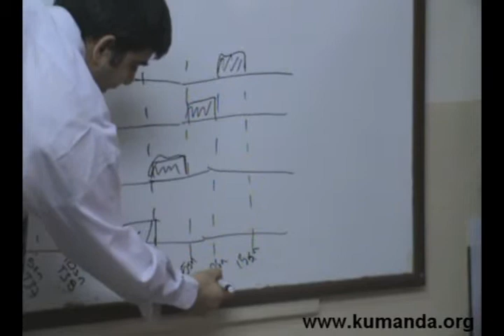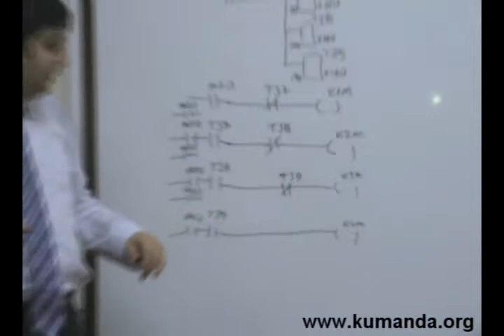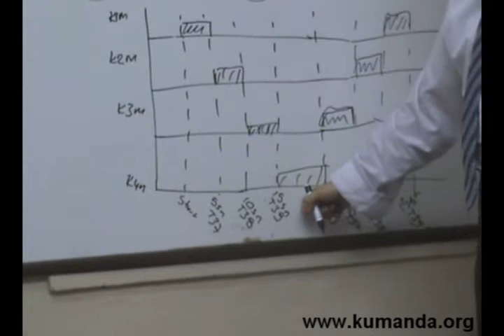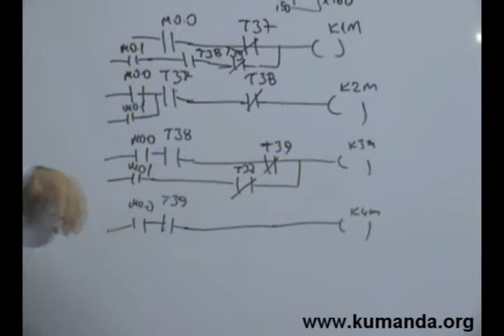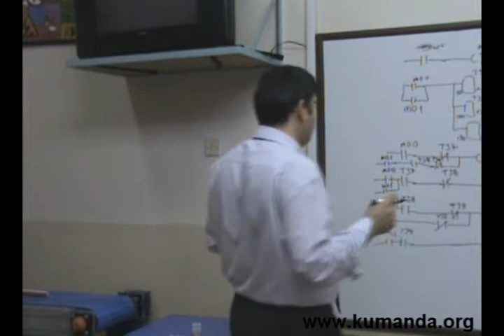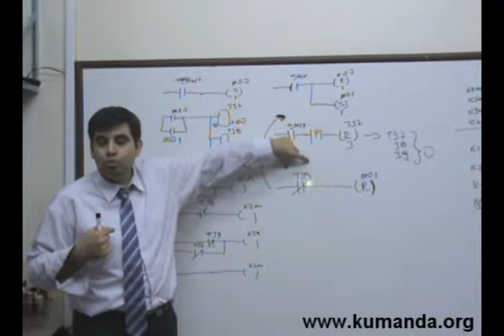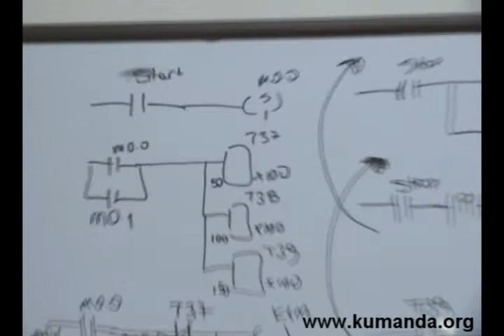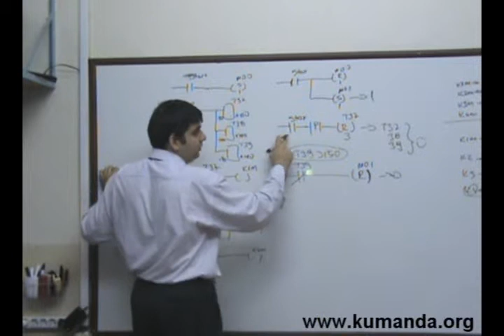PLC de 3 fazlı asenkron motora kademeli dirençle yol verme - 4 - Kumanda.org